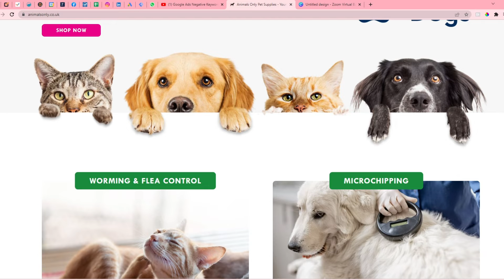Animals Only - Video Testimonial